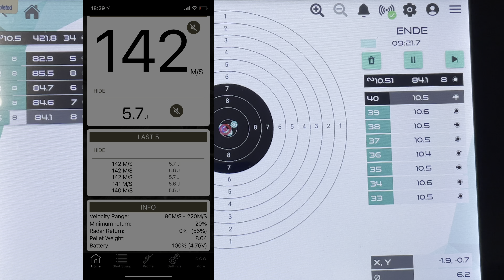Leshiy 2 Review | Erfahrungen | Schusstest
In diesem Video erzähle ich über meine Erfahrungen mit der Leshiy 2.
Was ich gut finde und was mir nicht so gut gefällt.